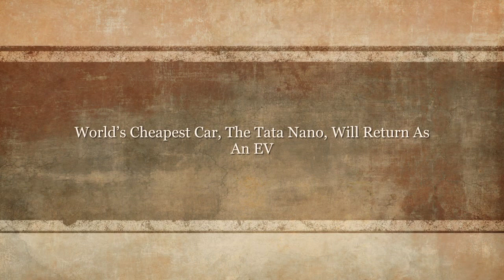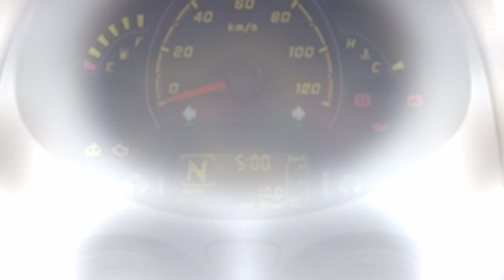World’s Cheapest Car, The Tata Nano, Will Return As An EV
Tata Motors created a global sensation in 2009 with the launch of Nano as the cheapest car, but the model could not live up to its expectations. Now, Tata Motors is planning to launch an electric version of the Nano car for exclusive use as a fleet car